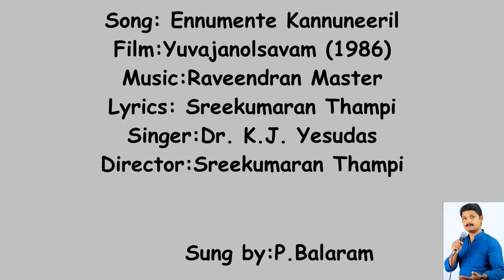Ennumente Kannuneeril by P Balaram